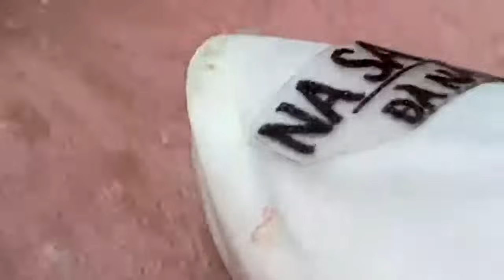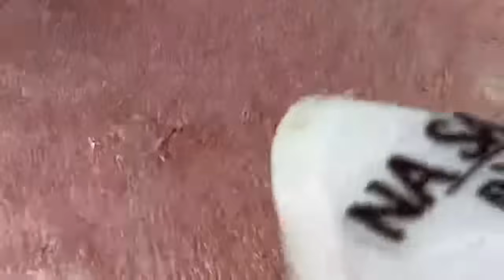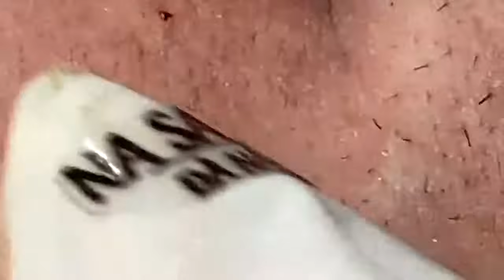𝐄𝐧𝐣𝐨𝐲 𝐄𝐯𝐞𝐫𝐲 𝐃𝐚𝐲 𝐖𝐢𝐭𝐡 𝐍𝐚𝐒𝐚 𝐒𝐩𝐚 𝐁𝐞𝐚𝐮𝐭𝐲 𝐍𝐞𝐰 𝐕𝐢𝐝𝐞𝐨 |𝟕𝟒𝟏